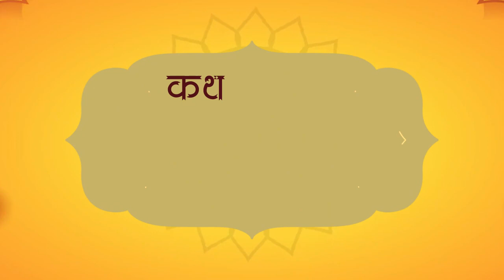सिलवासा में श्री गौ कृपा कथा का दिव्य आयोजन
▬▬▬▬ஜ۩۞۩ஜ▬▬▬▬
३१ वर्षीय गौ पर्यावरण एवं अध्यात्म चेतना पदयात्रा के प्रणेता परम पूज्य गौ भैरव उपासक ग्वाल संतश्री गोपालाचार्य स्वामी गोपालानंद सरस्वती जी  ( जगदीश गोपाल जी ) महाराज एवं पूज्य संतश्री की कृपा पात्र साध्वी दीदी जी द्वारा गौ सेवा, पर्यावरण रक्षा एवं सनातन संस्कृति को पुनः स्थापित करने के उद्देश्य से  देश भर में की जा रही श्री गौ कृपा कथा,  श्री गौ राम कथा,  श्री करणी कथा, नानी बाई का मायरा, श्री शिव महापुराण कथा एवं श्रीमद्भागवत कथा को LIVE सुनने के लिए आप हमारे इस YOU TUBE CHANNEL को SUBSCRIBE कर के BELL ICON को जरूर दबा लें।

▬▬▬▬ஜ۩۞۩ஜ▬▬▬▬
▬▬▬▬ஜ۩۞۩ஜ▬▬▬▬